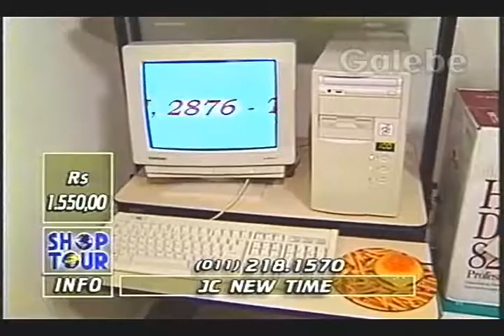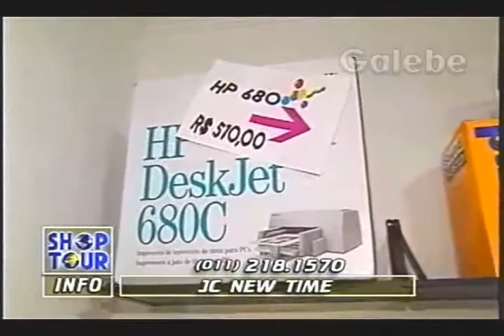JC NEW TIME INFORMÁTICA DÉBORA GALEBE 13 09 1996